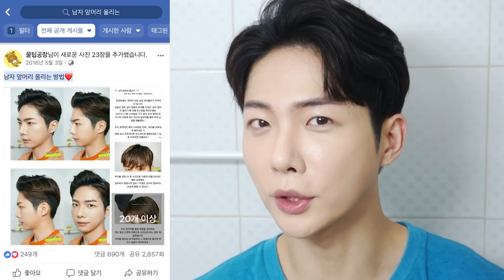남자 머리 올리기! 고데기없이 드라이만으로 스타일 완성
오늘은 가장 많은 분들이 요청해주셨던 콘텐츠!
고데기나 왁스, 스프레이 없이
오직 손과 헤어드라이기 만으로 남자 앞머리 올리기!
욕실에서 촬영하여 소리가 울릴 수 있으니 양해해주세요!

아래는 영상에서 쓰인 제품들입니다~!
Aubrey Organics / 에너자이징 두피 토닉

로레알파리 / 엑스트라 오디네리 오일 / 브라운(극손상+극건조)